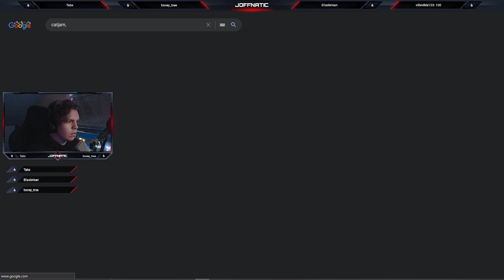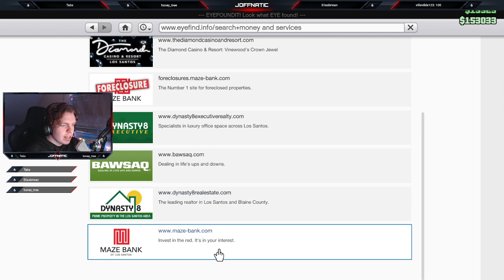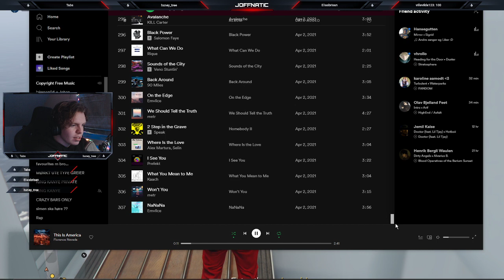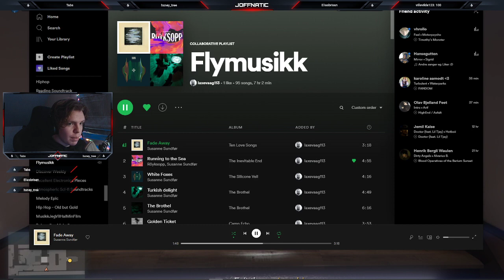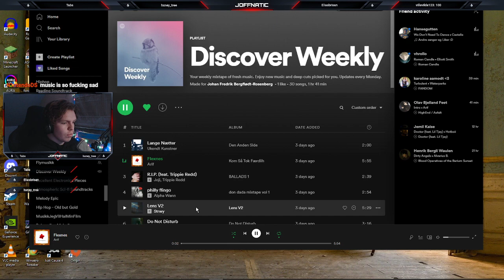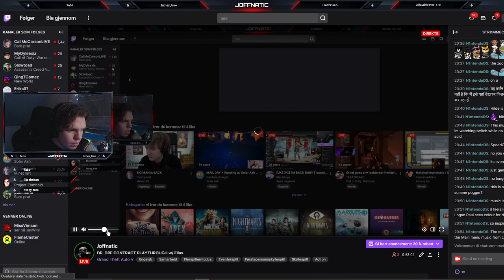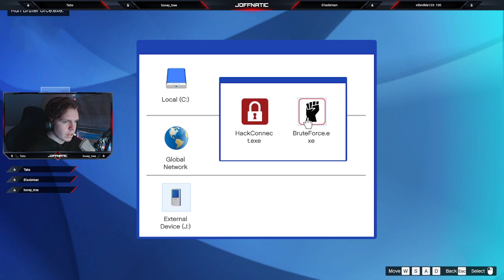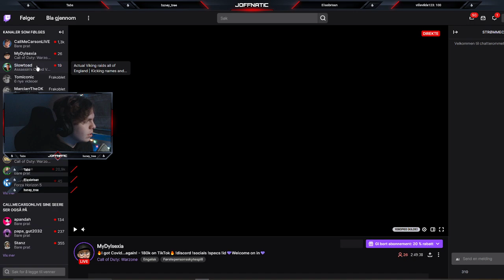GTA V | DR. DRE CONTRACT PLAYTHROUGH w/ Elias